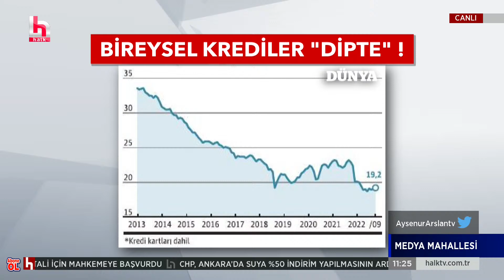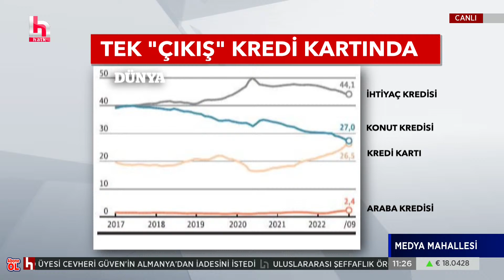Gazetecinin evine gece baskını!